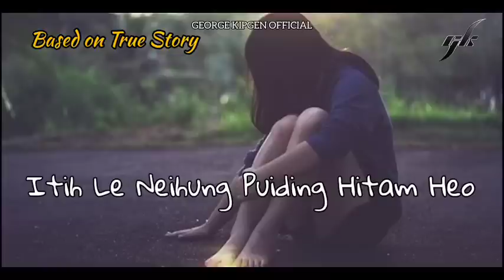Itih le neihung pui ding ham heo || GEORGE KIPGEN OFFICIAL